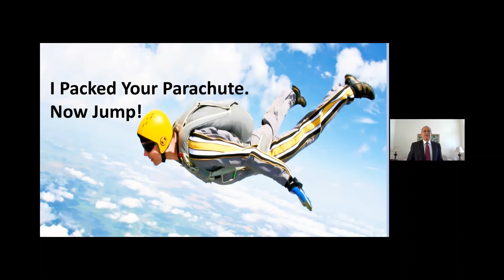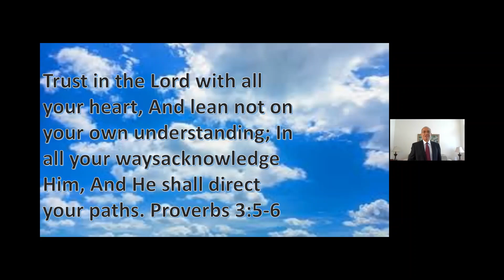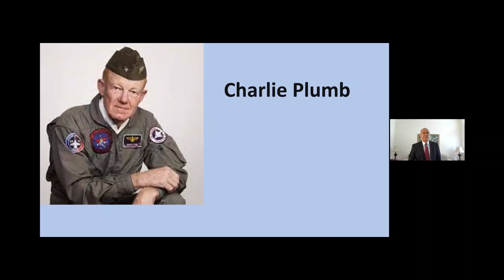I PACKED YOUR PARACHUTE, NOW JUMP Pastor Orville Parchment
SABBATH PRAISE - APRIL 13, 2024